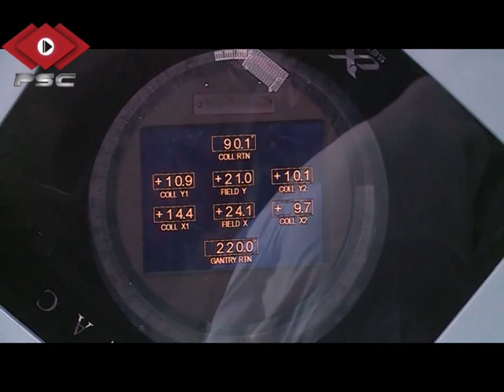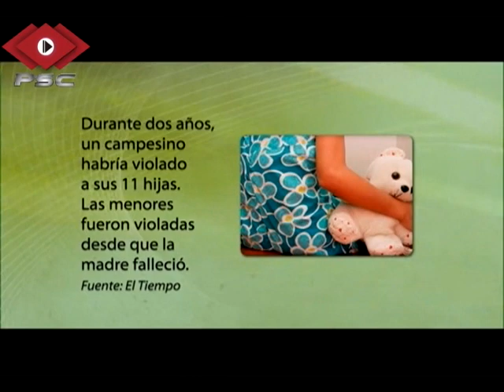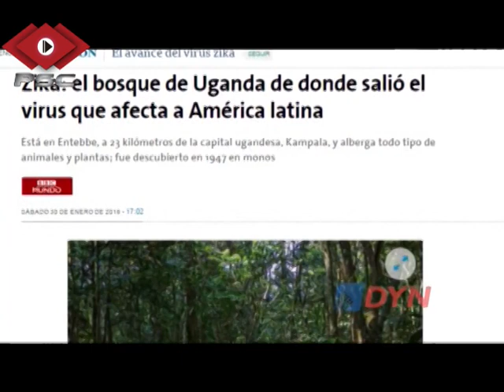PSC al día Miércoles 27 de julio del 2016